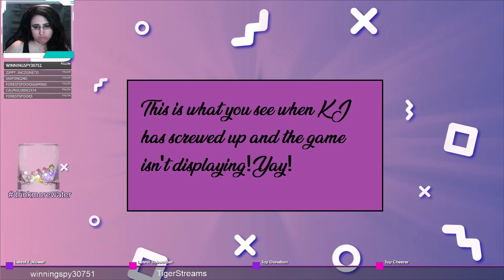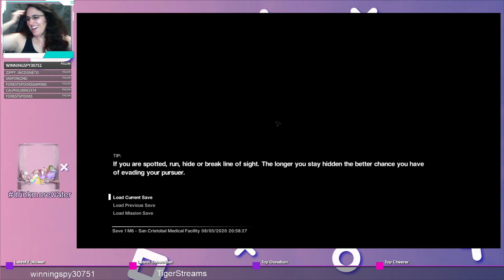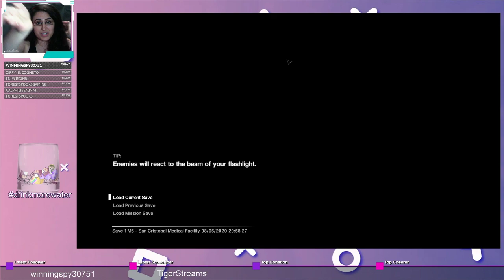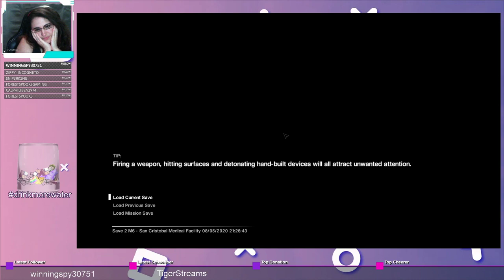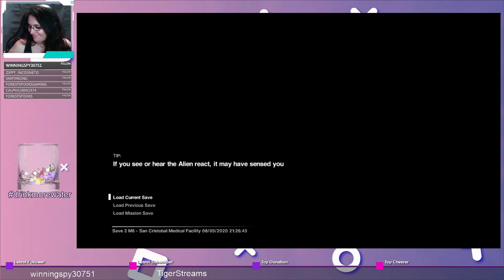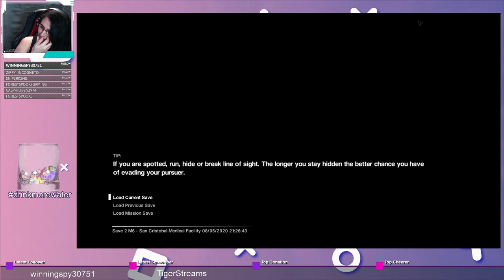Alien Isolation (Ep. 2)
Man, why do I put myself through this?